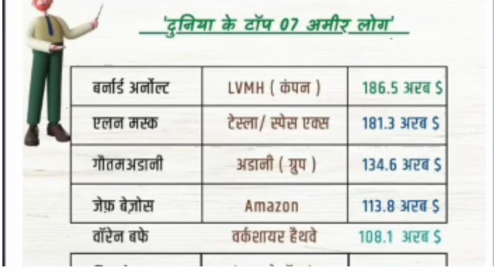January 22, 2023